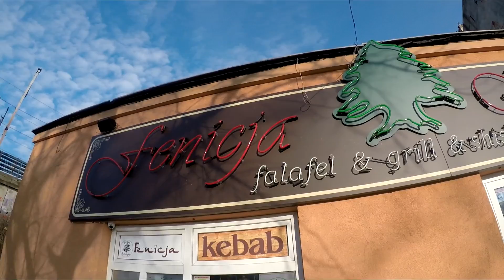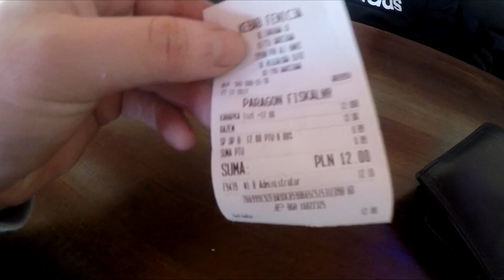Najostrzejsza pitta "wołowo barania" w restauracji Libańskiej Fenicja Warszawa . (KEBSON W #31)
Zostaw suba!